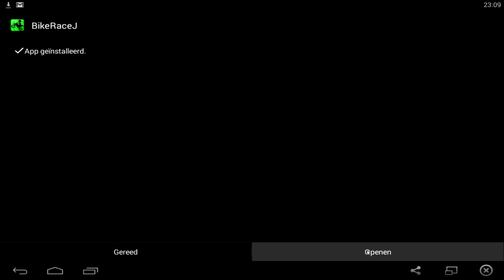{Tournament Hack} - BikeRaceJ v5.9 - Gold Bikes + Black & White (29/37 Tournament Bikes)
Hello Everyone!

Enjoy the mod!

Cyaaaaaaaaaaaaaaaaaaaaaa :D